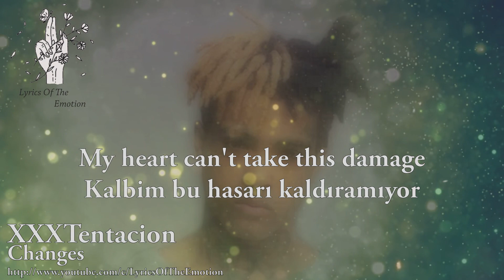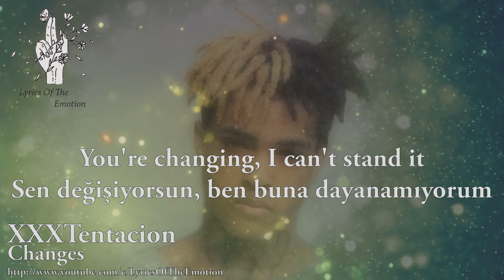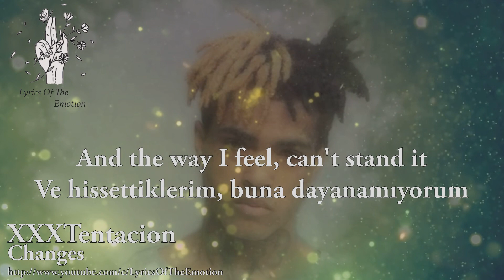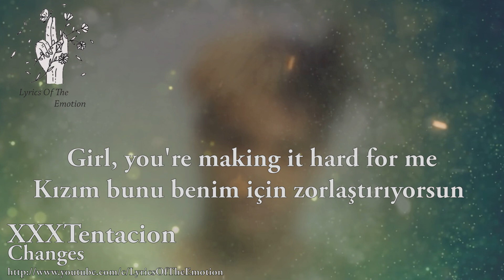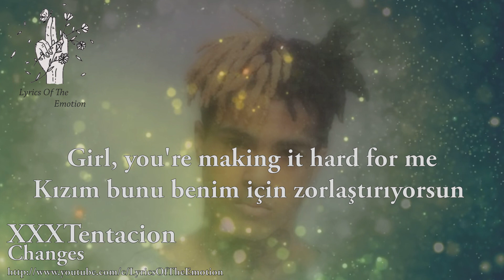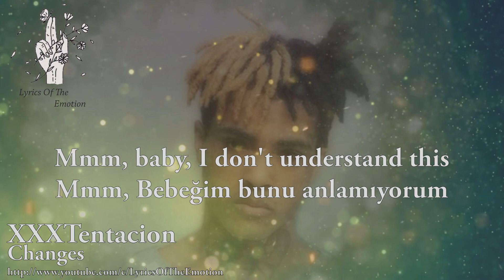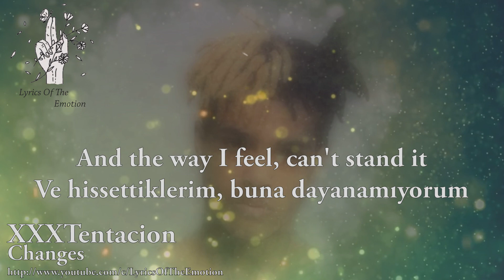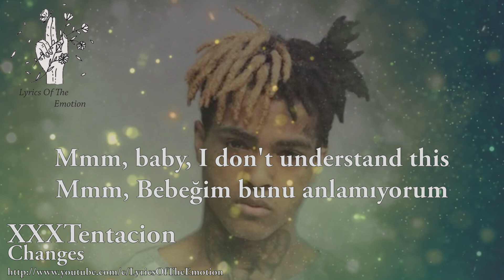XXXTentacion - Changes ( with Lyrics / Türkçe Altyazi / Türkçe Çeviri )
XXXTentacion
Changes / Değişiklikler

Mmm, bebeğim, bunu anlamıyorum.
You're changing, I can't stand it
Değişiyorsun, buna katlanamıyorum.
My heart can't take this damage
Kalbim bu hasarı kaldıramıyor.
And the way I feel, can't stand it
Ve hissettiğim şeye, dayanamıyorum.
Mmm, baby, I don't understand this
Değişiyorsun, buna katlanamıyorum.
Mmm, baby, I don't understand it

Kızım, bunu benim için zorlaştırıyorsun.
Girl, you're making it hard for me
Girl, you're making it hard for me, uh